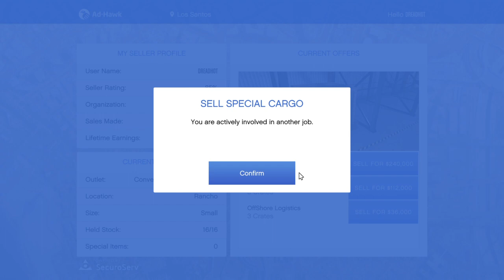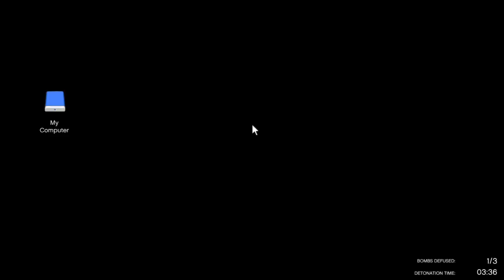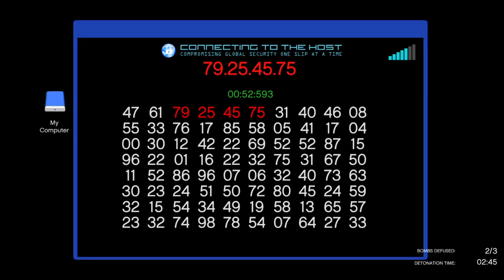Grand Theft Auto V